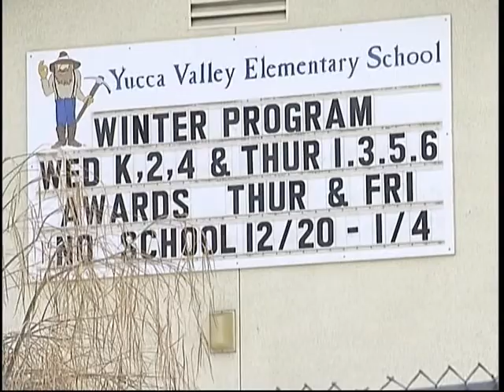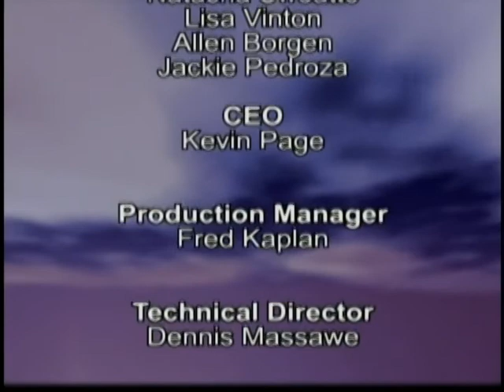Nils G Reel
Montage of some of the things I have done